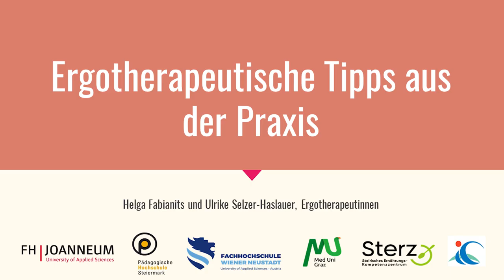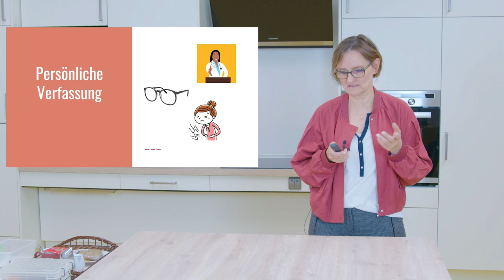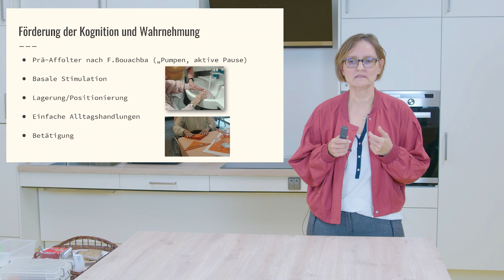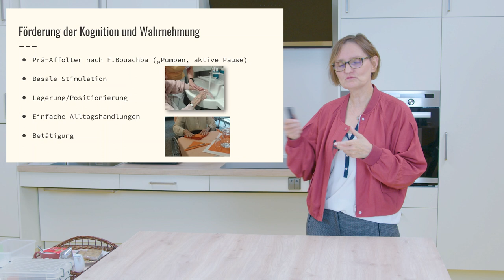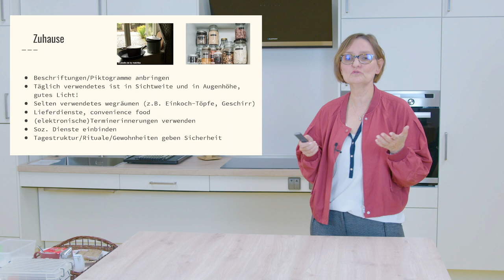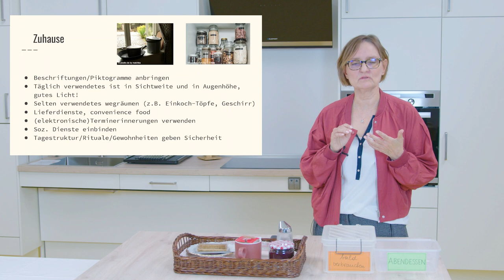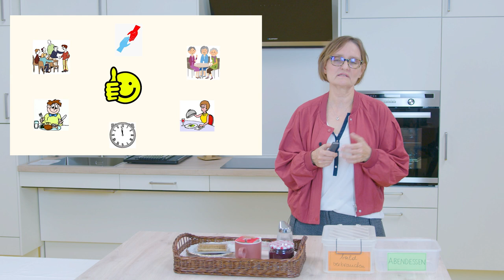Ergotherapeutische Tipps aus der Praxis - Wahrnehmung | iMooX.at